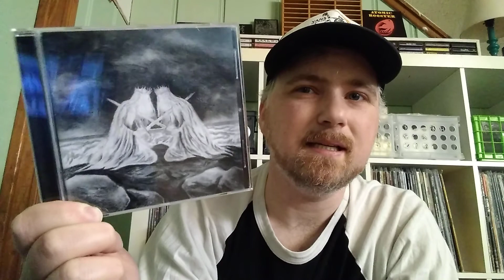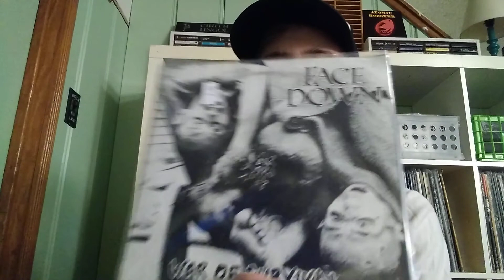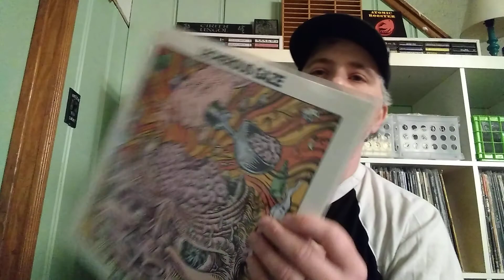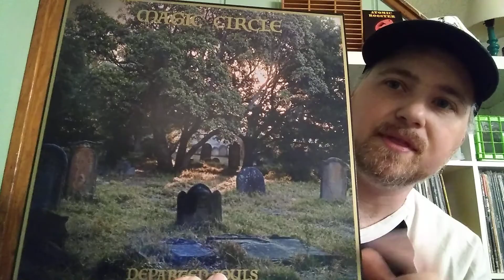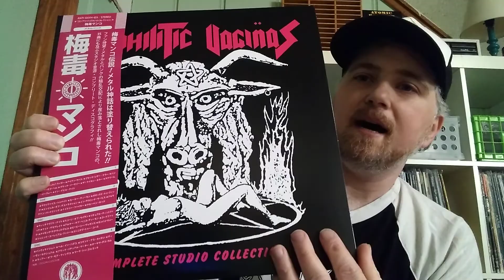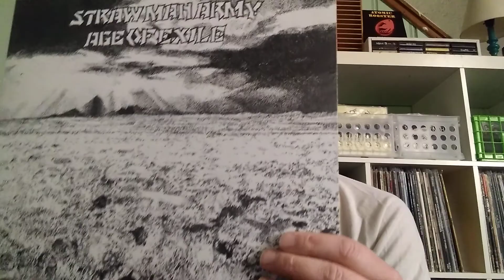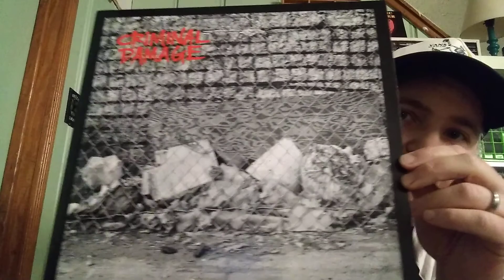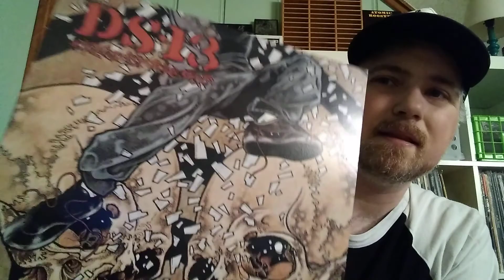Vinyl Finds! Punk, Hardcore, Classics, Hardcore from members of other hardcore bands!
Just what I've picked up over the last month or so. Metal from 20 Buck Spin, a couple punk classics and music with members from som of my all time favorite bands!

Sorry if you stuck to the end, my video cut off but as I was saying, let me know what you would like to see in a Cheap Heat video.
Hardcore and Punk LPs
Classic Rock, Hard Rock LPs or
Punk and Hardcore 7"

background music if you could hear it.